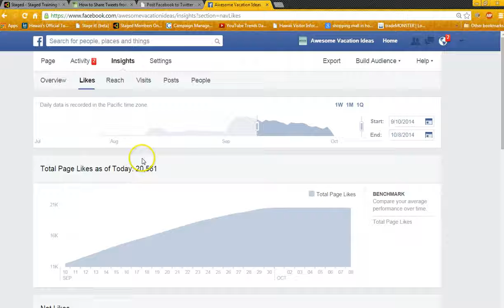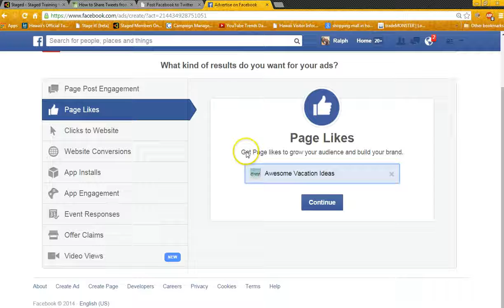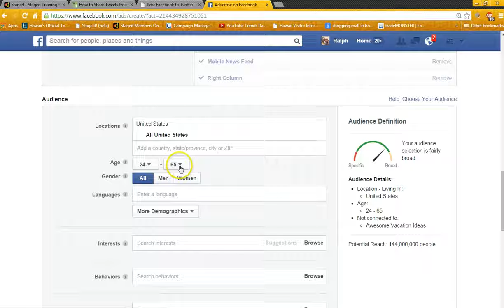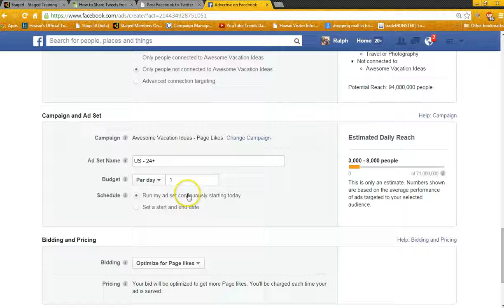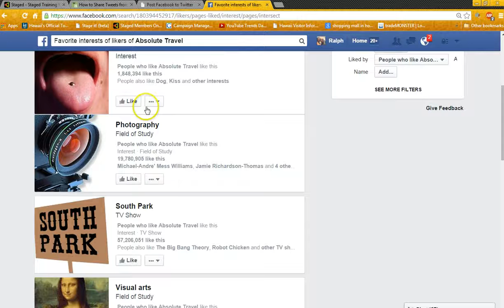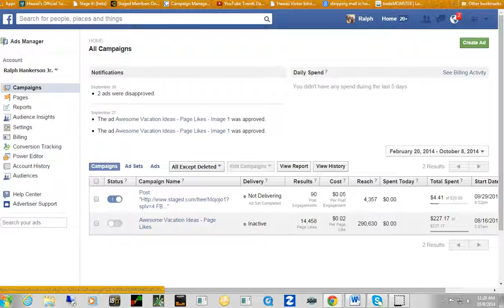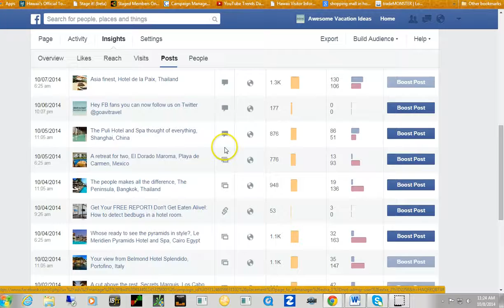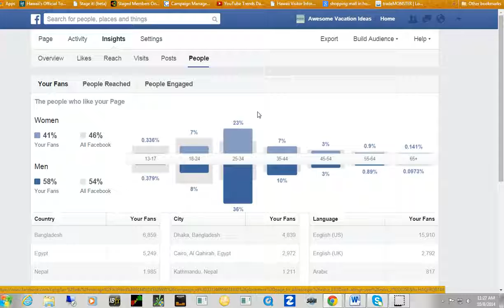How To Get Over 20k Likes On Facebook In Two Months!!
Want to get more like on Facebook?  Watch this tutorial and learn how my sister and I grew our travel agency business from 0 to 20,560 likes in two months using a single Facebook ad.